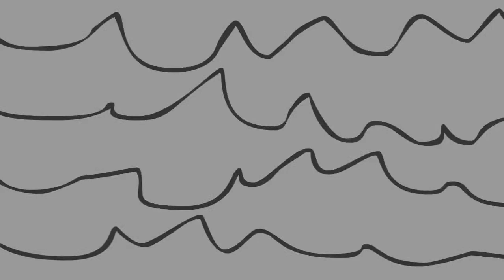ОВЕЧЬЯЖИЗА Worms Toons №1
Когда же я удалю этот видео-файл?